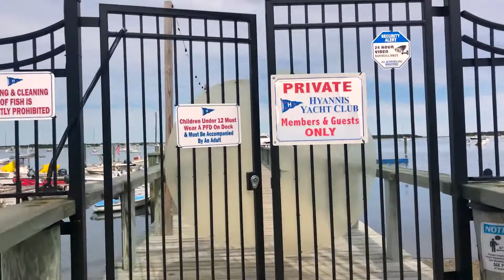Stern Lecture 2021￼